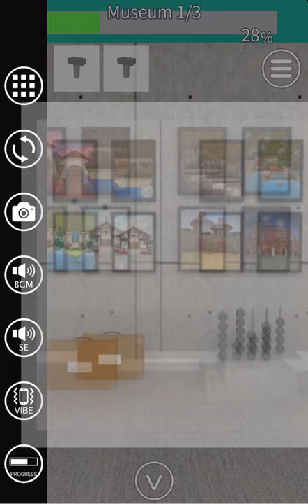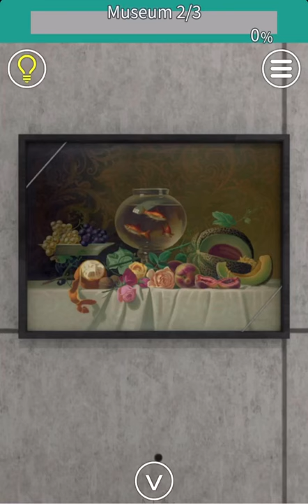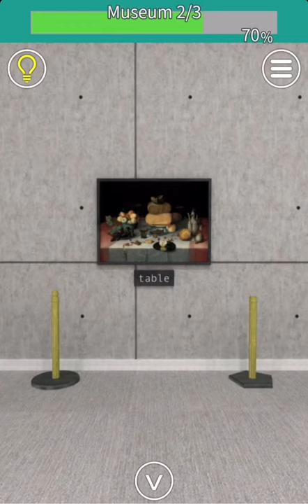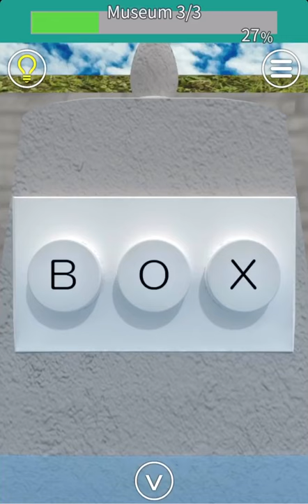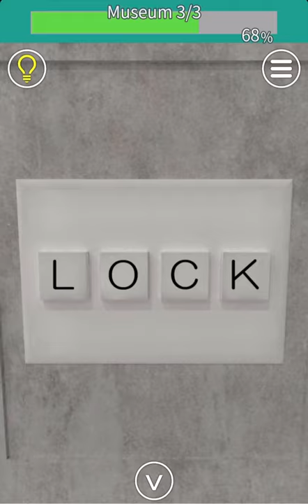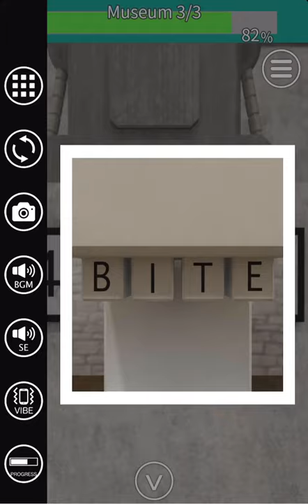EXiTS 방탈출 게임 Normal: 박물관(Museum) 공략 full walkthrough